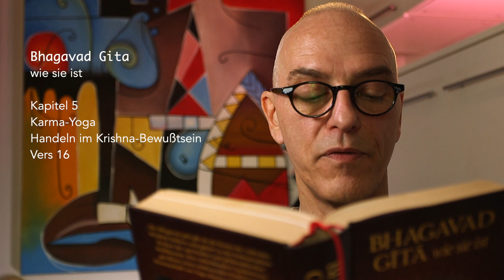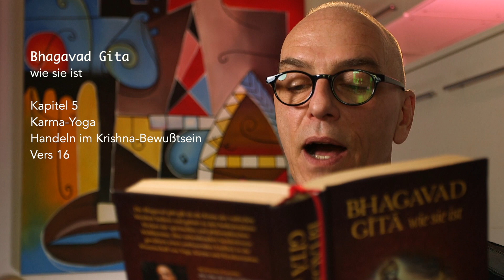Bhagavad Gita | Kapitel 5 | Vers 16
Wenn aber jemand mit dem Wissen erleuchtet ist, durch das Unwissenheit zerstört wird, dann enthüllt sein Wissen alles, ebenso wie die Sonne am Tage alles erleuchtet.